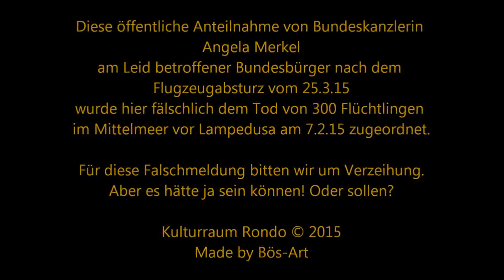Eine Falschmeldung um ein Trauerspiel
Absturz der Germanwings-Maschine 4U9525: „Dabei kamen am 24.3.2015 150 Menschen ums Leben. Nicht jede Gruppe von Menschen, die unnötiger und grausamer Weise zu Tode kommt, wird derart betrauert. Der Schock und der Schmerz der Hinterbliebenen stößen auf große Anteilnahme. Unzählige Menschen fühlen mit ihnen. Der Umgang mit dem Schicksalsschlag von Seiten der Politiker, Berichterstatter, Helfer und anderen Beteiligten kommt uns fast schon vorbildhaft vor. Verständnis wird spürbar. Privatsphäre wird respektiert. Gefühle dürfen fließen. Hier kommt der humanistische Geist unserer westlichen Gesellschaft wohltuend zum Ausdruck. Das berührt uns positiv.
Am selben Tag starben – wie an jedem anderen Tag im Jahr – ca. 8000 Kinder unter fünf Jahren weltweit an den Folgen von Unterernährung (Zahlen von 2013). Das sind 2,9 Millionen im Jahr. Und das sind nur die Kinder unter fünf Jahren. Die Anzahl der älteren Kinder und Erwachsenen, die verhungern, sind uns aktuell nicht bekannt.“ - Aus der Betrachtung „Trauern um alle Toten“
Auch unter den Tausenden ertrunkenen Mittelmeer-Flüchtlingen befanden sich keine "deutschen" Opfer, nur Menschenopfer einer unmenschlichen Politik.